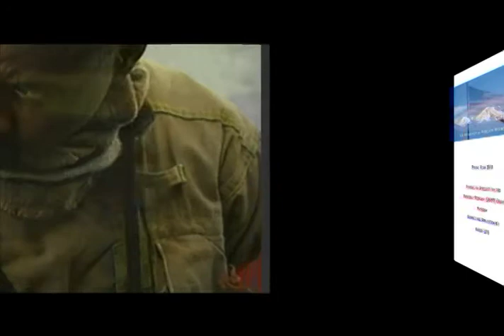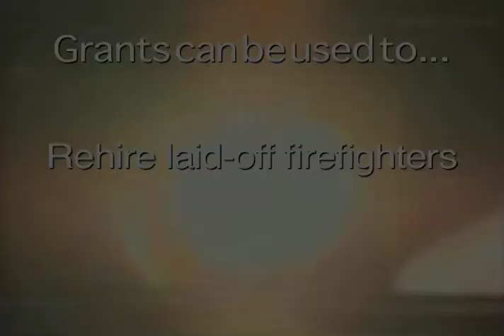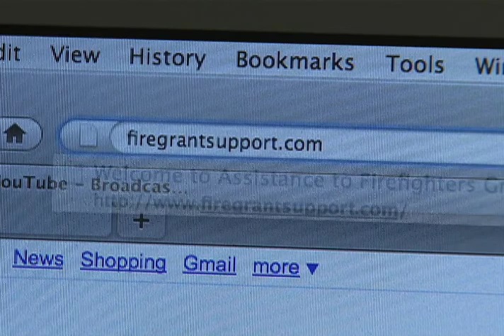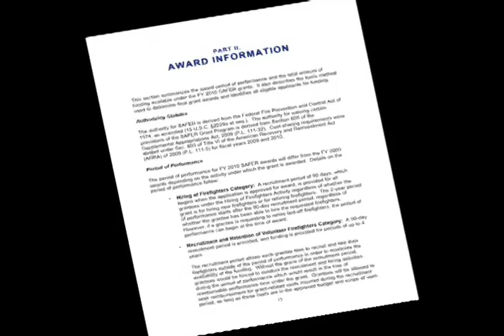Safer Grants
Recent piece I did for FEMA's S.A.F.E.R. Grants program.